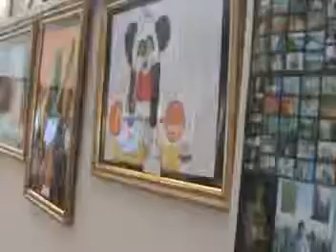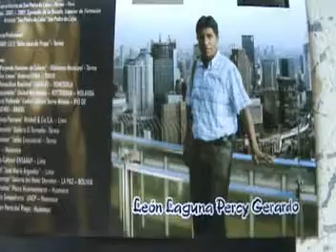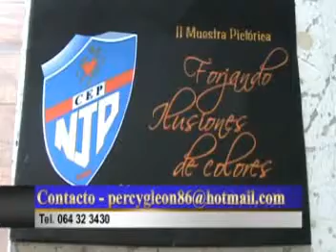Percy León SAN PEDRANO PARA EL MUNDO